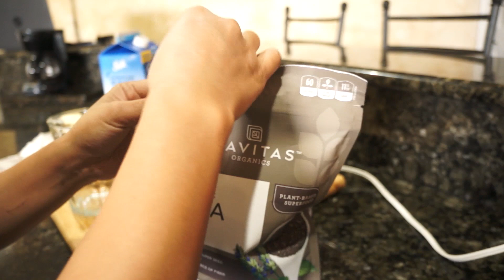My best ingredients diet for breakfast and dinner